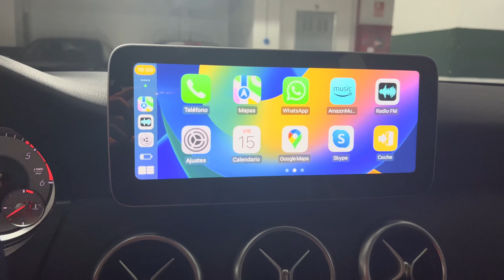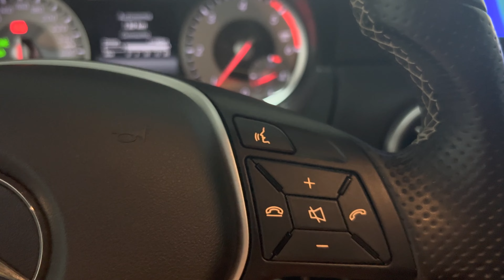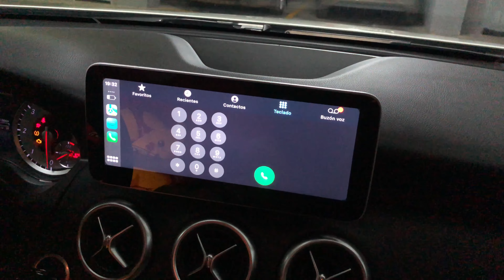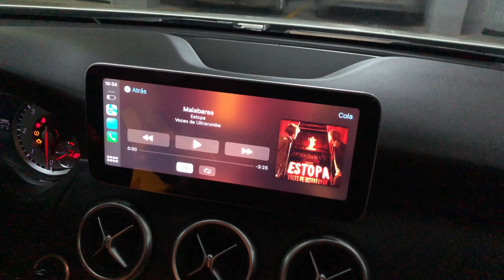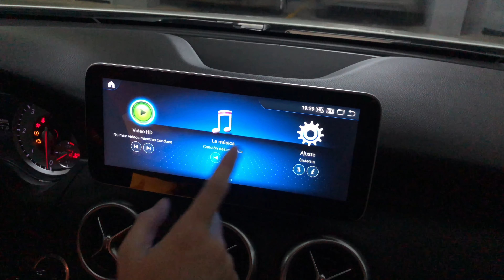Como funciona y qué se puede hacer con Apple CarPlay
► COMPRA EN PAMPLING Y USA EL CÓDIGO “PAKIU” PARA LLEVARTE UNOS CALCETINES DE REGALO!